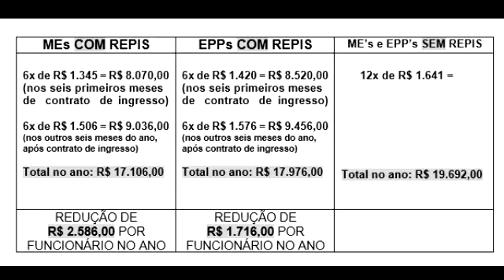Prazo para pagamento da contribuição assistencial do Sincomércio termina nesta sexta-feira, 29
O Sindicato do Comércio Varejista de Osvaldo Cruz informa que o prazo para o pagamento da contribuição assistencial 2021/2022.

Em 07 de outubro de 2021 foram concluídas as negociações da Convenção Coletiva de Trabalho com vigência desde o dia 1° de Setembro de 2021 até o dia 31 de Agosto de 2022 entre o Sindicato dos Empregados no Comércio de Tupã – SINCOMERCIÁRIOS e o SINDICATO DO COMÉRCIO VAREJISTA DE OSVALDO CRUZ (SINCOMÉRCIO) e Outros.

Vantagens da empresa ser sindicalizada ao Sincomércio

O Sincomércio de Osvaldo Cruz atua em defesa dos interesses das empresas do comércio varejista e trabalha para garantir o cumprimento de leis e acordos entre as categorias, entre as quais o REPIS.

a) - Regime Especial de Piso Simplificado – REPIS

O REPIS é uma vantagem para as Micro e Pequenas Empresas (ME’s) e Empresas de Pequeno Porte (EPP’s) podem utilizar pisos salariais inferiores àqueles praticados pelas empresas de grande porte.
– Quadro de compensação de horas -

As empresas sindicalizadas poderão participar dos horários especiais previstos na Convenção Coletiva de Trabalho (que inclui horários especiais em sábados e datas comemorativas), desde que preencham o formulário do Quadro de Compensação de Horário de Trabalho.

Após devidamente preenchido, o quadro deve ser entregue na sede do Sincomércio local.

As empresas de Osvaldo Cruz, Parapuã, Sagres e Salmourão associadas ao Sincomércio de Osvaldo Cruz devem aderir ao quadro para trabalhar regularmente, evitando possíveis multas e transtornos com a fiscalização ou pagamento de horas extras aos seus colaboradores.